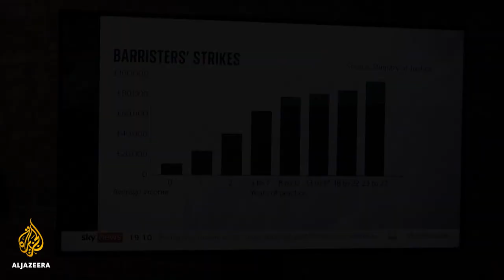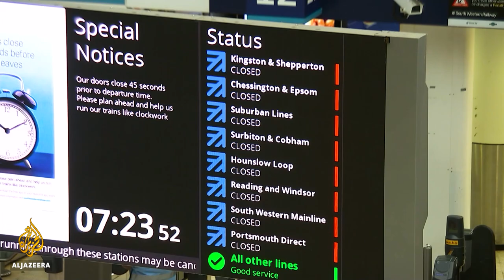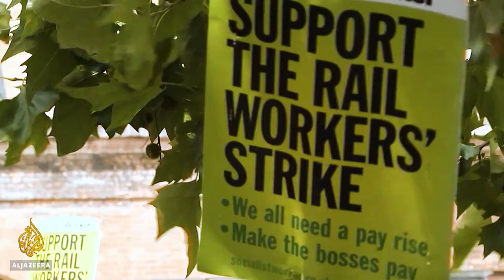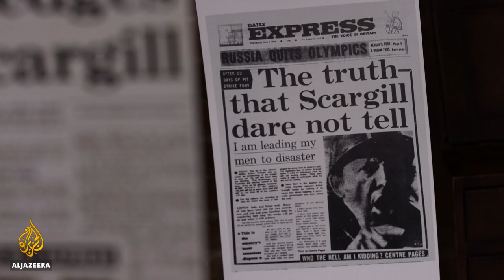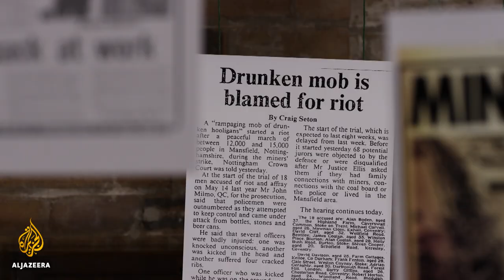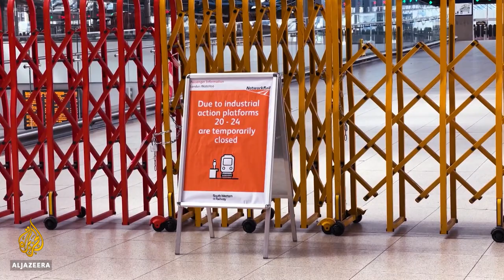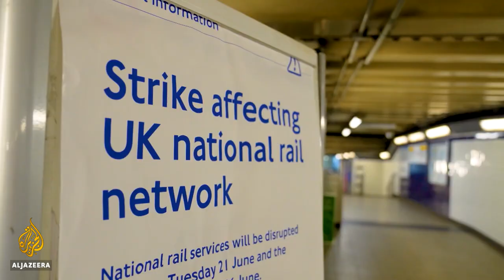Striking Back: Britain’s Unions vs the Media | The Listening Post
The UK media vs. the labour movement

Following
successive rail strikes, right–wing newspapers have blamed the unions for travel
disruptions, but one union leader - Mick Lynch - has flipped the script – putting
journalists on the defensive over their habitual anti-union approach.

Daniel Turi
reports on the coverage of labour issues in the British media.

Mick Lynch - General Secretary, RMT Union
Aditya Chakrabortty - Senior Economics Commentator, The Guardian
Julia Langdon - Chairwoman, British Journalism Review

Nicholas Jones - Former industrial correspondent, BBC